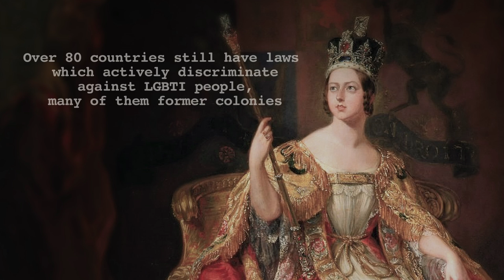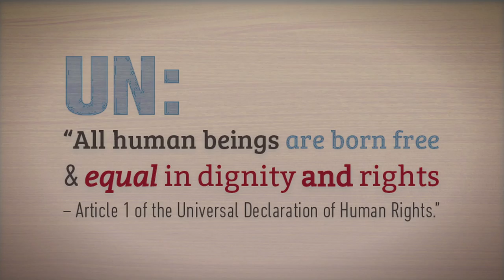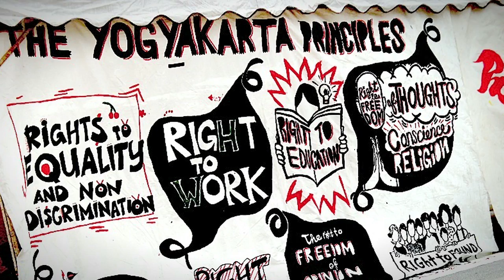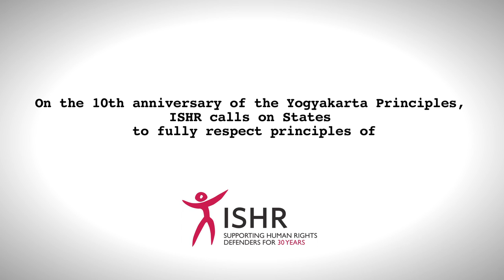Defending Diversity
Demanding the universal application of the Universal Declaration of Human Rights

"You are either for humanity or you are not for humanity. I don’t think anybody can propose to be for humanity and then be selective in the human beings who they choose to represent, who they choose to defend." Richie Maitland, LGBT rights defender

It’s an honour to present this new video by the International Service for Human Rights, sharing the voices of three human rights defenders with whom we’ve had the privilege of working.

We are humbled to work with activists like Richie, Shakhawat and Sheherezade – who fight to bring about change in hostile environments and in the face of fierce opposition. They work against pervasive homophobia, criminalisation, violence and intimidation, and for equal rights for all people, irrespective of sexual orientation or gender identity. We hope this video will give you further insight to the challenges they face and the great potential they see for progress on these important issues.

If you too agree that it's critical to support LGBT human rights defenders in their work, consider making a donation to ISHR's work